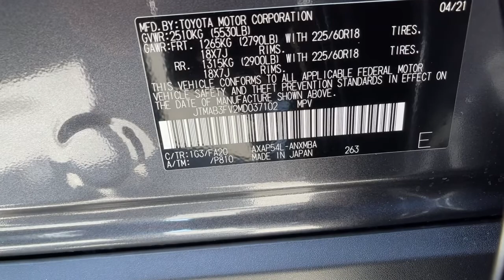2021 Toyota RAV4_Prime at Puente Hills Toyota. Servicing Claremont, West Covina, Diamondbar, Rowland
Magnetic Gray New 2021 Toyota RAV4_Prime available in City of Industry, California at Puente Hills Toyota. Servicing the Claremont, West Covina, Diamondbar, Rowland Heights, Hacienda Heights, La Puente, CA area.

2021 Toyota RAV4 Prime SEbr2.5L 4-Cylinder DOHC . Welcome to the House of YES! We have a HUGE selection were family owned and operated were known as the peace-of-mind dealership and we make it FUN to buy a car. One visit and you will be a customer for life!
18 Alloy Wheels,2-stage unlocking doors,3-Spoke Heated Leather Steering Wheel,4-Wheel Disc Brakes,4WD type (on demand),6 Speakers,ABS (4-wheel),ABS brakes,AM/FM radio: SiriusXM,Active grille shutters,Adaptive cruise control,Adaptive stop and go cruise control (semi-automatic),Air Conditioning,Air filtration,Airbag deactivation (occupant sensing passenger),All Weather Floor Liners,All Weather Liner Package (TMS),Alloy wheels,Antenna type (diversity),Antenna type (mast),Anti-theft system (engine immobilizer),Apple CarPlay/Android Auto,Armrests (rear center with cupholders),Armrests (rear folding),Assist handle (front),Assist handle (rear),Auto High-beam Headlights,Auto start/stop,Automatic emergency braking (front pedestrian),Automatic emergency braking (front),Automatic temperature control,Autonomous lane guidance (lane centering),Auxiliary audio input (Bluetooth),Auxiliary audio input (USB),Auxiliary audio input (iPod/iPhone),Auxiliary oil cooler,Auxiliary transmission fluid cooler,Axle Ratio: TBD,Battery saver,Blind spot safety (sensor/alert),Body side reinforcements (side impact door beams),Brake assist,Braking assist,Bumpers: body-color,Camera system (rearview),Cargo Liner,Cargo area light,Center console (front console with armrest and storage),Child safety door locks,Child seat anchors (LATCH system),Clock,Connected in-car apps (Amazon Alexa),Connected in-car apps (Google POIs),Connected in-car apps (Google search),Cornering brake control,Cross traffic alert (rear),Crumple zones (front),Cupholders (front),Cupholders (rear),Daytime running lights (LED),Delay-off headlights,Digital odometer,Door Edge Guard (TMS),Door handle color (body-color),Drive mode selector,Driver assistance app (roadside assistance),Driver door bin,Driver information system,Driver seat (heated),Driver seat power adjustments (8),Driver seat power adjustments (height),Driver seat power adjustments (lumbar),Driver seat power adjustments (reclining),Driver vanity mirror,Dual front impact airbags,Dual front side impact airbags,EV battery capacity (18.1 kWh),Electric Motor HP (179),Electric Motor Power Output (Kilowatts) (134),Electric Motor Torque (199),Electric charge cord (120 volt),Electric motor battery type (lithium ion),Electric motor charging time (120V) (12 hours),Electric motor charging time (240V) (4.5 hours),Electric motor miles per charge (42),Electronic Stability Control,Electronic brakeforce distribution,Electronic messaging assistance (voice operated),Electronic messaging assistance (with read function),Electronic parking brake (auto off),Emergency communication system: Safety Connect with 1-year trial,Emergency locking retractors (front),Emergency locking retractors (rear),Energy absorbing steering column,Exhaust (dual tip),Exhaust tip color (chrome),Exterior Parking Camera Rear,Exterior entry lights (approach lamps),External temperature display,Fabric Seat Trim (FA),Fender lip moldings (black),Floor material (carpet),Four wheel independent suspension,Front Bucket Seats,Front Center Armrest,Front air conditioning (automatic climate control),Front air conditioning zones (dual),Front airbags (dual),Front airbags (passenger seat cushion),Front anti-roll bar,Front beverage holders,Front brake diameter (12.9),Front brake type (ventilated disc),Front bumper color (body-color),Front dual zone A/C,Front headrests (2),Front headrests (adjustable),Front reading lights,Front seat type (bucket),Front seatbelts (3-point),Front shock type (gas),Front spring type (coil),Front stabilizer bar (diameter 25 mm),Front struts (MacPherson),Front suspension classification (independent),Front suspension type (lower control arms),Front wipers (variable intermittent),Fuel economy display (MPG),Fuel economy display (range),Fully automatic headlights,Grille color (black),Headlight bezel color (chrome),Headlights (LED),Headlights (auto delay off),Headlights (auto high beam dimmer),Headlights (auto on/off),Heated Front Sport Seats,Heated Rear Outboard Seats,Heated door mirrors,Heated front seats,Hill holder control,Hybrid Gas Engine HP (177),Hybrid Gas Eng